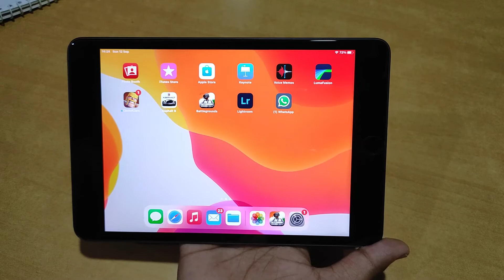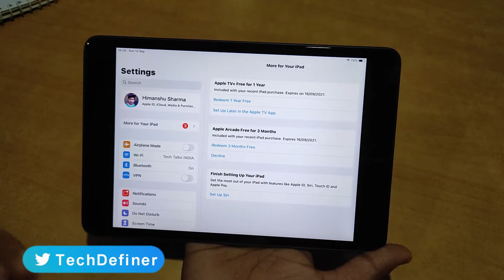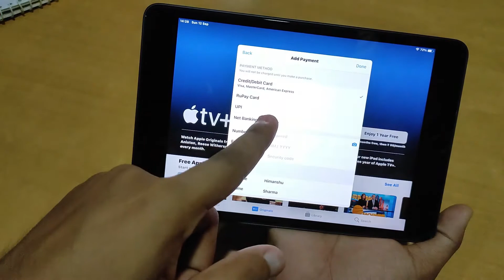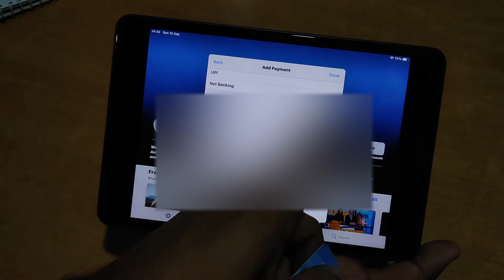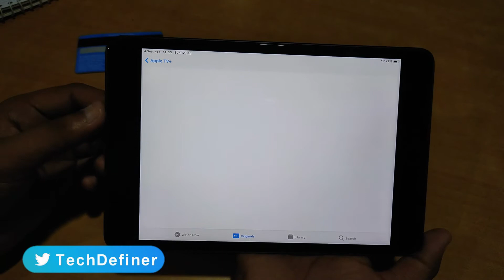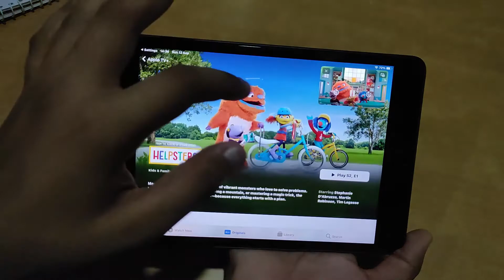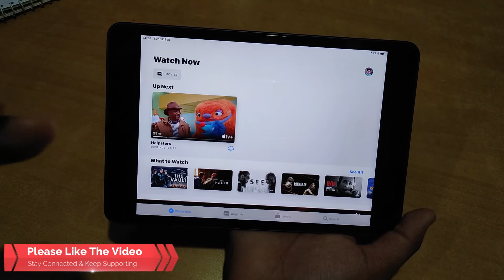How to Get Apple TV For Free | How to Get Apple TV Plus Subscription of One Year for Free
Ipad Mini 5
Ipad Mini 5
Ipad Mini 5
Ipad Mini 5
My Smartphone
My Mic
My Tripod
My Laptop
My Green Screen
My Headphones
My Earphones